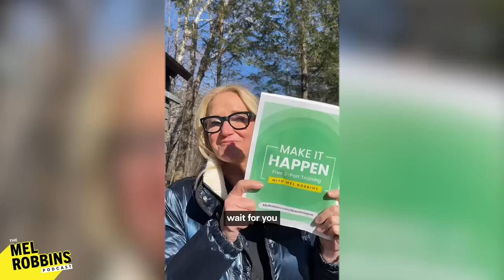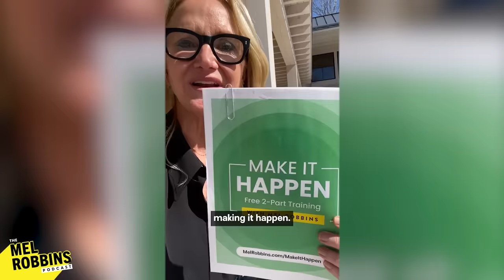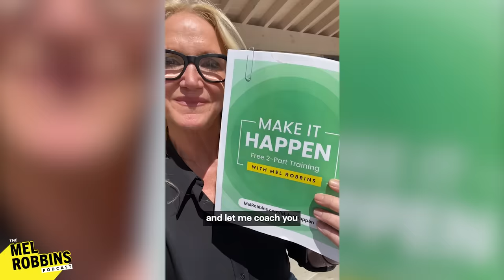How to Change Your Life in 6 Months: This One Hack Will Make It Happen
In today’s episode, you’ll learn how to change your life in 6 months.

Mel shares the one question that will determine your next 6 months and reveal who you really are.

Then, Mel shares how to go from thinking about what you want, to taking action and making it happen.

The free companion workbook to this episode can be found

Along with your workbook, Mel has created 2 video trainings to help you feel inspired, energized, & in control again.

Mel created this free program, Make It Happen, as a way to thank YOU for your support of this podcast and for making it one of the most popular podcasts in the world.

The next 6 months of your life could be extraordinary, but it's not going to happen by accident.

It will happen because you CHOOSE to make it happen.

Do not let another year of your life go by wishing things were different. This is your opportunity to make it happen. Why wouldn’t you take it?

And the cool part? It takes less than a minute for you to get started.

For more resources related to today’s episode, click here for the podcast episode

I’m just your friend. I am not a licensed therapist, and this podcast is NOT intended as a substitute for the advice of a physician, professional coach, psychotherapist, or other qualified professional. Got it? Good.

In this episode:
00:00 Intro
02:36: Two of the BEST reasons for setting goals.
05:53: Three free gifts Mel has for you.
09:27: Mel reveals the goals she’s been working on.
10:55: The one goal Mel set that never went anywhere.
13:02: Do THIS to improve relationships with your family and friends.
17:07: Try this activity with Mel to boost your motivation.
19:18: The 5 categories that define your life.
21:48: How Mel had not yet committed fully to her new home.
24:32: The wakeup call that’s changed Mel’s relationship with her parents.
26:56: In 6 months, Mel will be thick in the middle of this.
29:52: Is there something that used to be a priority that isn’t anymore?
31:35: If you’ve been lulled into the same old routines, you need to hear this..
37:49: How to make the next 6 months feel exciting and energizing.